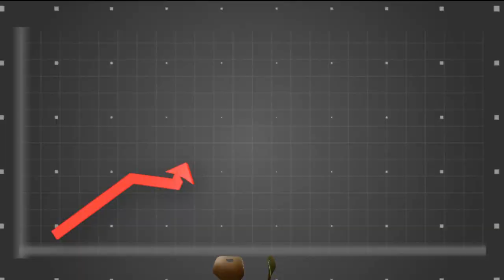2017 9-12 Good Morning Wolfpack